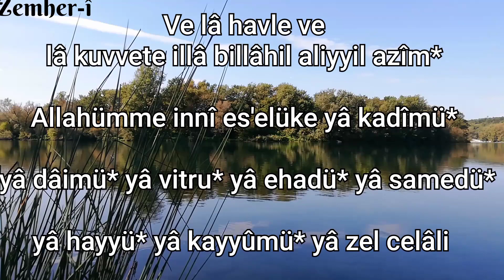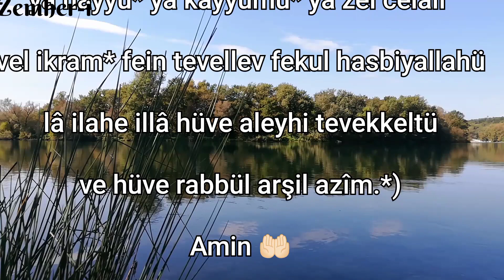Dik-Kat... Evliyaların Dilek Duası...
Dua Vakti

EVLİYALARIN DİLEK DUASİ

Dikkat çok kuvvetli duadır.Okurken dikkatle okuyun

Ve lâ havle ve lâ kuvvete illâ billâhil aliyyil azîm* Allahümme innî es'elüke yâ kadîmü* yâ dâimü* yâ vitru* yâ ehadü* yâ samedü* yâ hayyü* yâ kayyûmü* yâ zel celâli vel ikram* fein tevellev fekul hasbiyallahü lâ ilahe illâ hüve aleyhi tevekkeltü ve hüve rabbül arşil azîm.*)